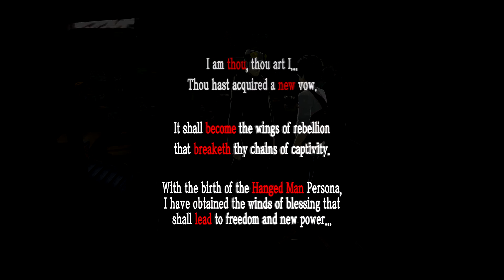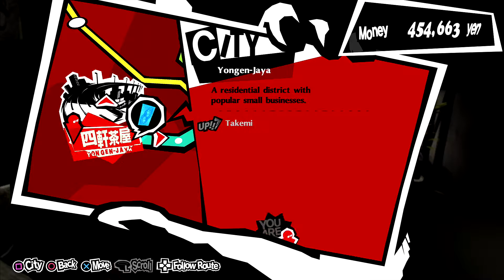Shady Part Time Job - Let's Play Persona 5 Royal Episode #65 (Merciless)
Welcome back to Let’s Play Persona 5 Royal! Today we get a shady part time job !